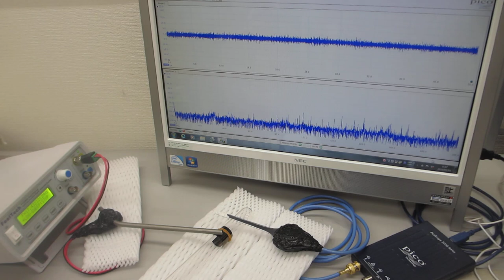ポリイミドフィルムに鉄めっきを行った部材の利用技術